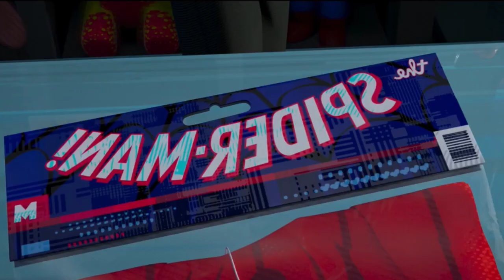240 KE ALAWA YE BHI HE 😲😲